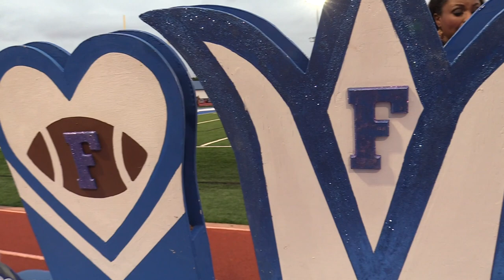Friendswood High School Homecoming 2019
This video was produced by FHS MCS student Lindy Grubbs.